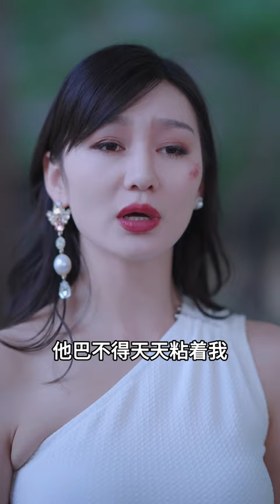囂張富豪在酒會上羞辱窮小夥，誰知下一秒他就被趕出了會場，窮小子公開身份後眾人驚呆了！ 【逆襲從退婚開始】61-80 🥰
囂張富豪在酒會上羞辱窮小夥，誰知下一秒他就被趕出了會場，窮小子公開身份後眾人驚呆了！